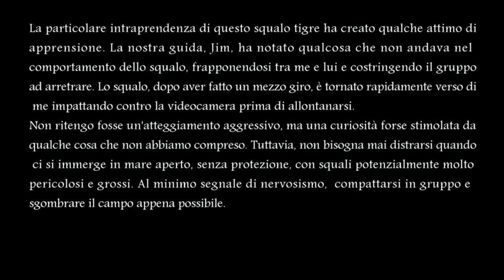TIGER BEACH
Questo breve filmato (2 min.13 sec.) documenta l'unico momento complicato di tutta la spedizione, quando una grande femmina di squalo tigre si è fatta troppo intraprendente.  Nel video si vede Jim frapporsi tra me e lo squalo e successivamente invitare tutti ad arretrare. Lo squalo, farà poi un giro a semicerchio tornando di nuovo su di me andando a cozzare contro la mia telecamera prima di allontanarsi. Nonostante la concitazione, non ritengo che si sia trattato di un vero attacco o di un atteggiamento propriamente aggressivo. E' utile però a ricordare a tutti noi di non sottovalutare mai questo genere di situazioni. Trovarsi in alto mare, con predatori di questa mole e dal potenziale sicuramente letale, senza alcuna protezione impone una grande attenzione: "mai distrarsi",  il monito di Jim e mi vengono in mente tutti gli insegnamenti avuti durante il briefing.

This short video documents the only tricky moment of the whole expedition, when a large female tiger shark became too enterprising. In the video you can see Jim come between me and the shark and then invite everyone to retreat. The shark, will then ride in a semicircle coming back on me going up against my camera before swiming away. Despite the excitement, I do not think that it was a real attack or a properly aggressive attitude. However, useful to remind us all to never underestimate this kind of situation. Being on the high seas, with predators of this size and definitely lethal potential, without any protection can be very dangerous: "Never get distracted," Jim's admonition and all teachings had come to mind during the briefing.